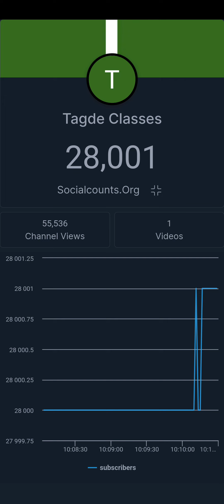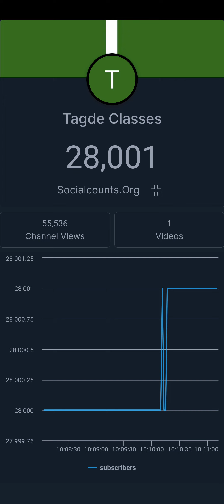Tagde Classes Live Subcount